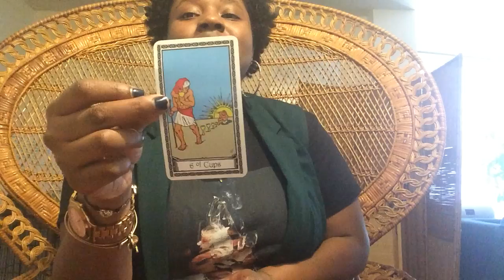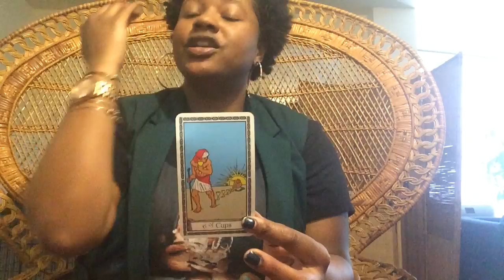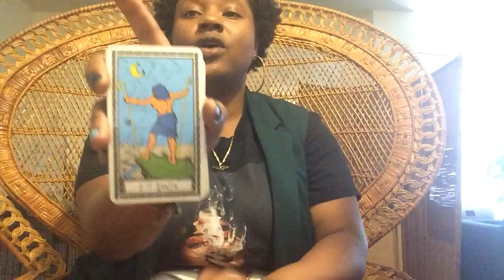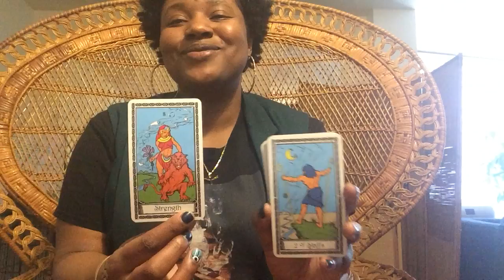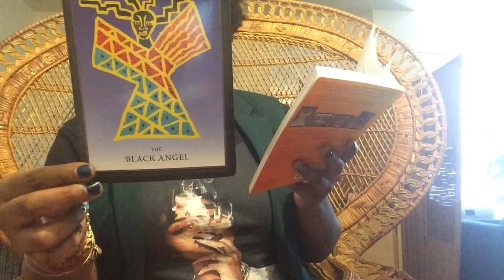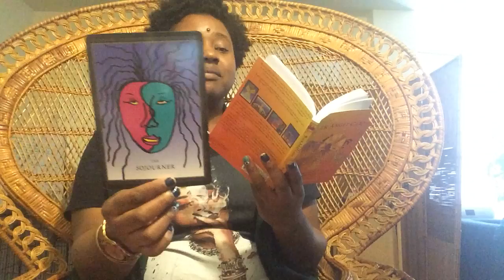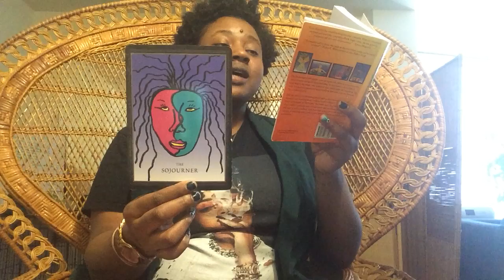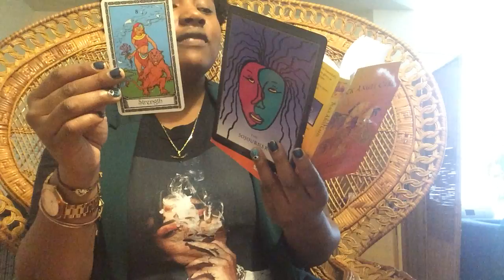The Vacation of A Lifetime | Honest Daily Tarot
"If you believe that you must work hard in order to deserve the money that comes to you, then money cannot come to you unless you do work hard. Financial success or any other kind does NOT require hard work. (Jerry & Esther Hicks)"
The keywords for this reading are Future & Change. Meditate on these words and think about what they may mean for you at this time.  Have you ever heard that insanity is doing the same thing and expecting a different result? God is saying it's time to switch it up to get to the life of your dreams.
Angel number 353, on its own, tells you to adopt a positive attitude in life for things to work out for you. Furthermore, this angel number encourages you to trust your intuition and ideas. Having faith in yourself will help you overcome difficult challenges in life, according to this angel number.
Angel number 840 means personal power, inner strength, and self-confidence. This angelic sign has a close association with wealth, professionalism, success, and authority. You have these blessings in your life. Your angels want you to know that you have what it takes to succeed.
Angel Number 901 reminds you that you contribute to the creation of conditions and situations in your life with your thoughts, beliefs, and feelings. The thoughts you think create your inner and outer worlds and you have a power or energy within you that you are able to use positively or negatively. You can use this energy or power to choose to create changes in your life that bring you more joy and self-empowerment. Choose to create the best and highest good for yourself and your life and shed a positive light on all in your life and beyond.
Booking Process: Your reading will arrive in your inbox. I will use an Unlisted YouTube link. Please allow three business days between your scheduled reading slot and the delivery of your link. No refunds unless I’m unable to deliver.
About Me: My readings are not to "predict" the future but to affirm and guide. My sole mission in life is to give people the tools to become the alchemist of their life. Through the art of tarot, channeling, and writing: I work with the divine to pull advice directly from the spiritual realm. If you are tired of hitting the same walls or creating vision boards that never come true- this page is for you!